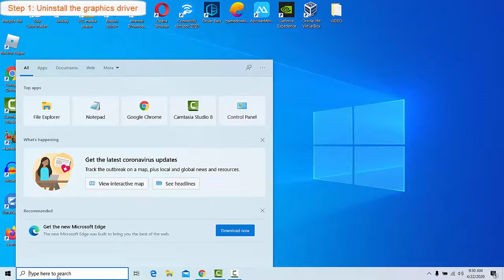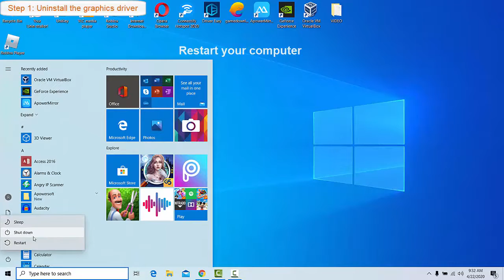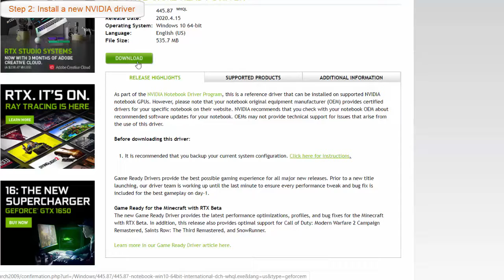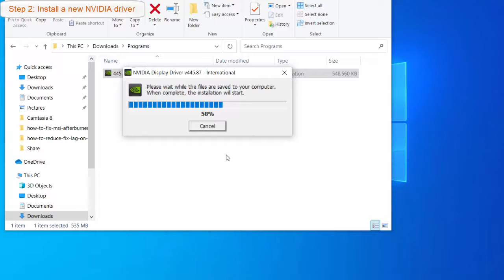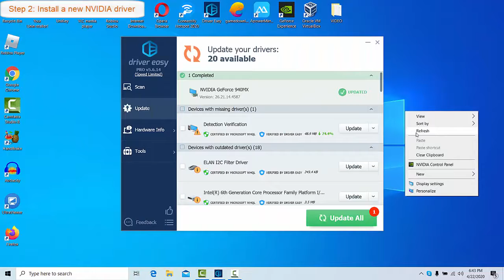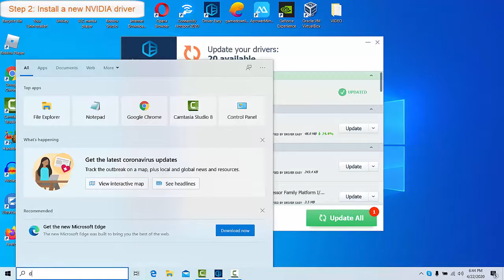How To Uninstall And Then Install NVIDIA Graphics driver's